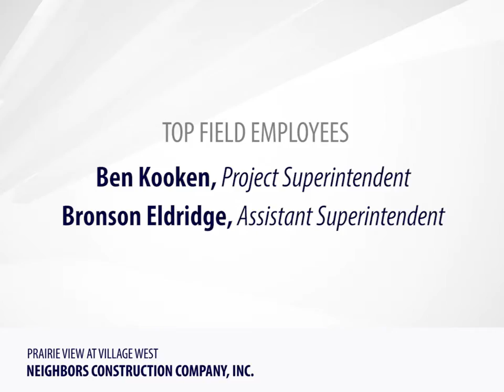Neighbors Construction Company, Inc. / Prairie View at Village West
Residential Category Award Winner for their Prairie View at Village West project, Neighbors Construction Company, Inc.